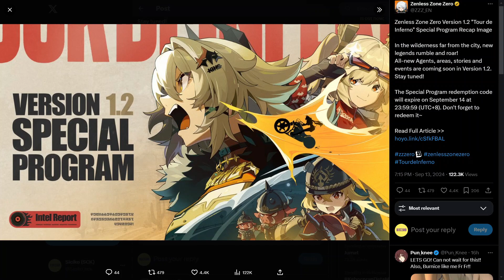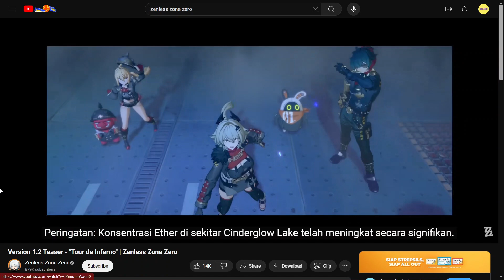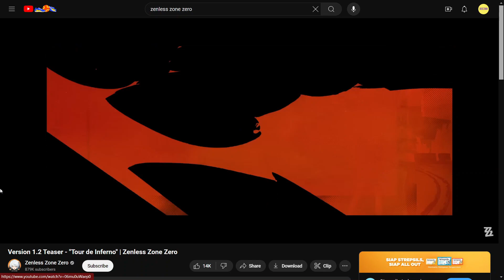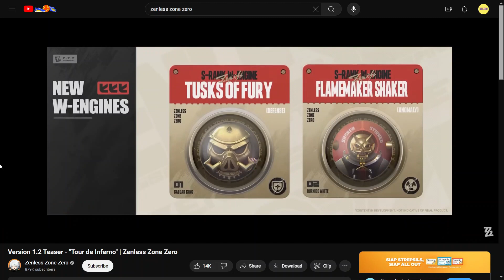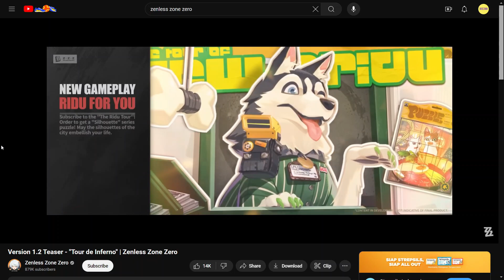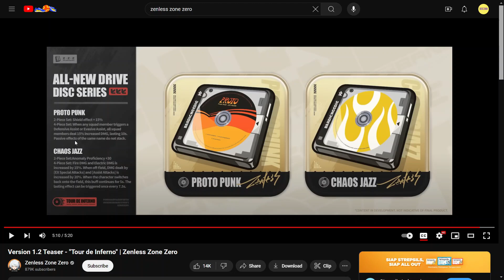React Trailer Zenless 1.2 Banyak Update - Zenless Zone Zero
Kali ini kita react trailer dari special program Zenless Zone Zero 1.2, banyak banget direveal char baru, mode game baru, update baru! Kita react videonya!